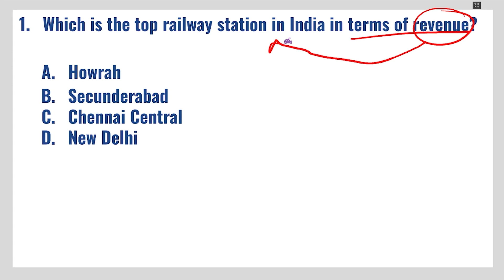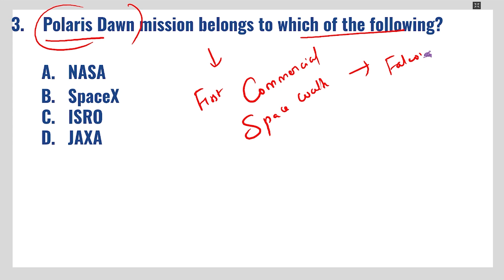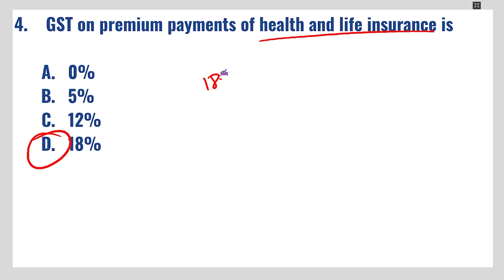CURRENT AFFAIRS BANKING SSC | SEPTEMBER-12 | Suresh IAS Academy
For Books:
For Online Class :
For Admission:
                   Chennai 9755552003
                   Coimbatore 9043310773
For Online test